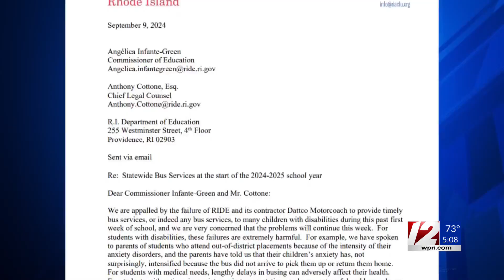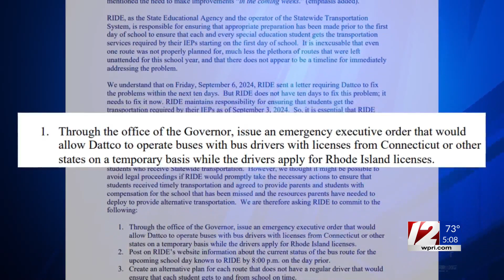Bus transportation off to a rough start this school year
The state is considering an executive order against the newly contracted school bus company, Dattco, after receiving a letter from the R.I. American Civil Liberties Union (ACLU), demanding that driver, routes, and pickup issues be fixed. 12 News Reporter Hannah Cotter has the latest.